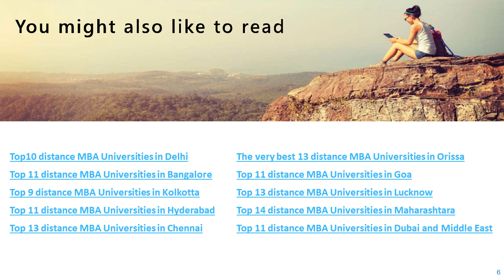Top 12 distance MBA universities in Pune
Pune-based prospective distance MBA students seeking convenience and flexibility to continue working should consider following universities.